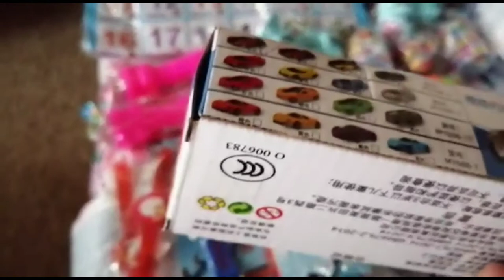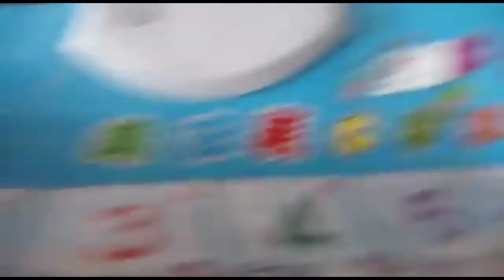Ngeborong Mainan Buat Hafidz || Order Mainan di Shoppe Taiwan